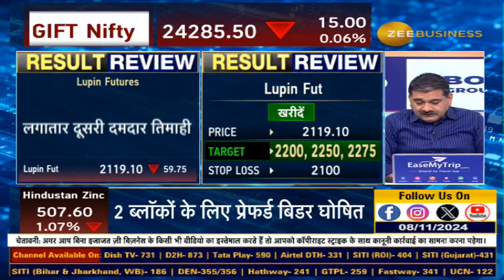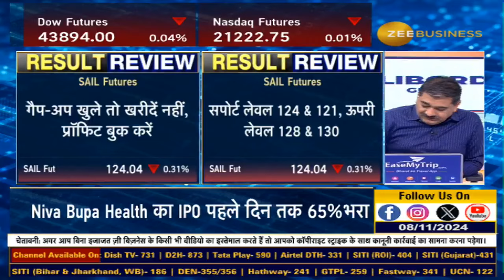Results Analysis: Anil Singhvi's Top Stock Buy & Sell Recommendations Today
Results Review में Anil Singhvi की आज किन Stocks पर खरीदारी और बिकवाली की राय ?

जानिए नतीजों पर एनालिसिस Anil Singhvi से.